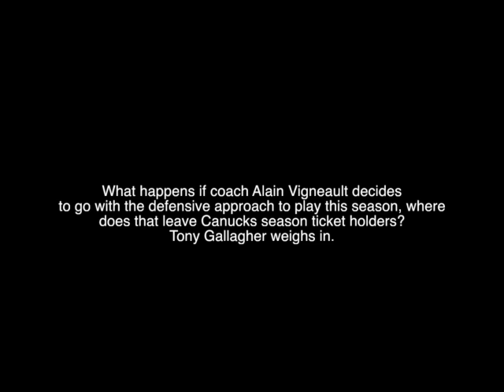Canucks moving to a D-trap saeson to win Stanley Cup? Tony G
What happens if coach Alain Vigneault decides
to go with the defensive approach to play this season, where does that leave Canucks season ticket holders? Tony Gallagher weighs in.